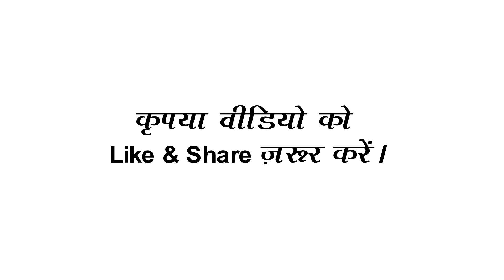इस देश में चल सकते हैं India के 200, 500 और 2000 के नोट, RBI को भेजी अपील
Nepal has made an offer to RBI. In it, he has appealed to declare more than 100 new notes issued in India as legal tenders there also. Please tell that this has been said in the media reports. According to the Himalayan Times report, the country's central bank, the Nepal National Bank, that is, the NRB has asked the RBI to write a letter to make notes of 200, 500 and 2000 rupees for legal tender. NRB asked the central bank of India to issue notification under the Foreign Exchange Management Act, which can be accepted in more than Rs. 100 notes in Nepal and facilitated in transactions. RBI has approved the circulation of notes worth only 100 or below in Nepal. Before banning notes of 500 and 1000 rupees RBI had said under FEMA notification that Nepali citizens could keep Indian notes up to Rs 25 thousand.